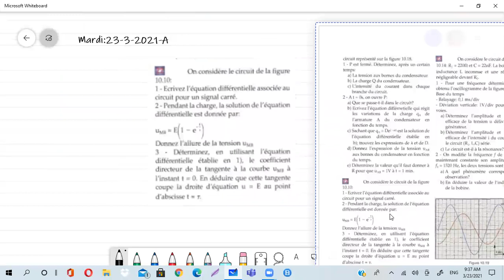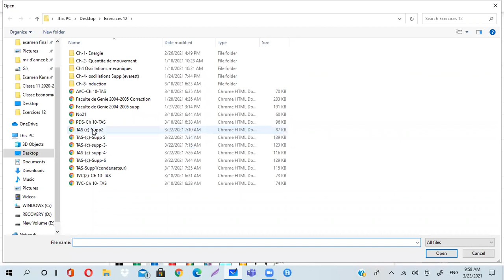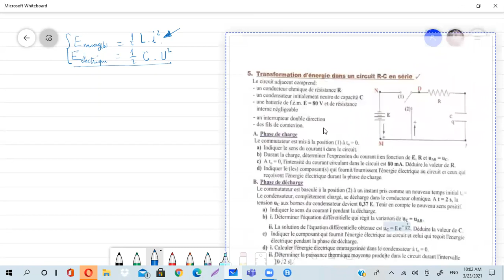TAS 12 9 A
condensateur